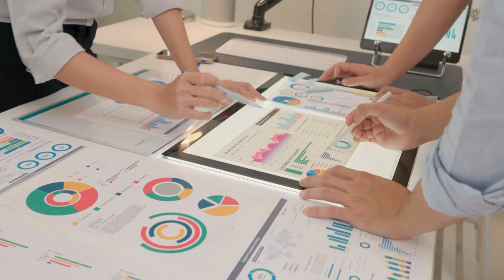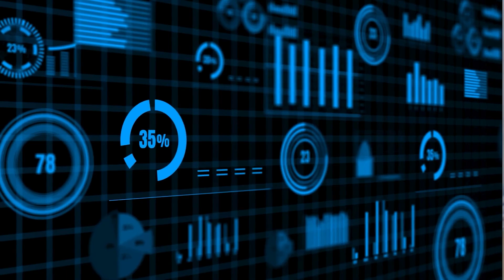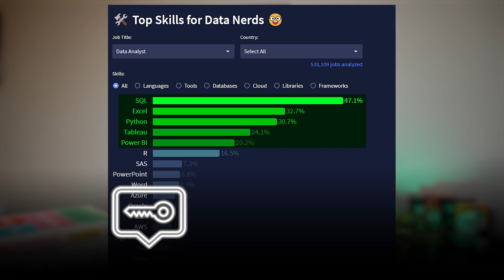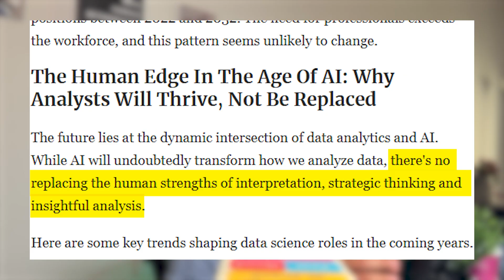Data Analytics in 2024 : AI's Impact,100,000$ Salary, Role & Skills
Want to become a Data Analyst in 2024? This video covers everything you need to know, from job role and salary ranges to the skills required and the impact of AI on the field. Watch now and kickstart your data analytics career!

00:00 Introduction
00:35 Question 1
01:47 Question 2
02:48 Question 3
03:29 Question 4
04:19 Question 5
04:57 Question 6
05:49 Question 7
06:53 Outro